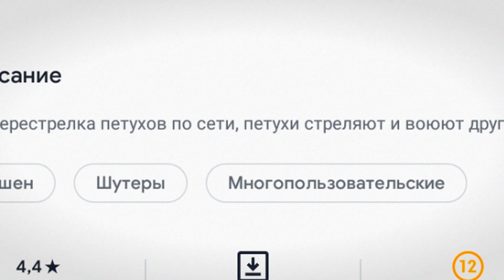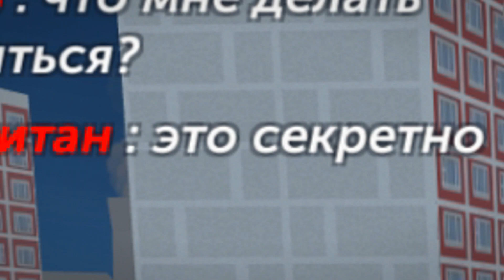РЕАЛЬНАЯ ЖИЗНЬ В SIMPLE SANDBOX 2! 😎 | ССБ 2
Вот и продолжение ССБ 2, в котором бомж стал рэпером и выследил мафию! Это мое выживание бомжа в ССБ2, это моя ссб 2 реальная жизнь! А еще там в ССБ 2 обнова вышла, так следующее видео будет про ССБ 2 обновление. А пока вот вам ССБ 2 приколы и ССБ 2 РП, как вы и просили, бандиты.

Simple Sandbox 2 - продолжение популярной онлайн песочницы. Играй один или вместе с друзьями.

Лучшая бесплатная строительная песочница.
Лучшая бесплатная строительная песочница от первого и 3-его лица, в которой присутствует два режима: однопользовательский и многопользовательский.

Отличная физика, в том числе и механика, отвечающая за всевозможные манипуляции различными игровыми объектами.

Получить удовольствие от создания своего собственного МИРА в РЕАЛЬНОМ времени ты можешь благодаря нашему симулятору песочницы.

Создай своего персонажа, играй и наслаждайся симулятором один или вместе с друзьями.

Интересует создание мира с нуля? Тебе к нам.
Хочешь подключиться к уже созданному миру? Simple Sandbox 2 предоставит тебе и такую возможность.

Помогай друзьям создавать, строить различные сооружения, дома, города, целые крепости.

Хочешь стрелять, воевать? Выбирай из вооружения любимое оружие и атакуй, устраивай бои без правил и докажи своему противнику что ты круче!

Любишь гонки? Вместе с друзьями вы можете построить трассу, выбрать транспорт и гонять всю ночь на машинах.

Симулятор даёт возможность тебе выбрать лучший транспорт, будь то мотоцикл или самолёт.

Да-да, роботы, вертолёты, танки, интересные предметы для создания различных сооружений, космические самолёты, различное оружие для стрельбы, множество увлекательных фантастических карт - всё это лишь малая часть того, что ТЕБЯ ожидает в нашей онлайн игре - БЕСПЛАТНОЙ песочнице.

Попроси оценить друга свой виртуальный мир, пригласив его в игру.
Вместе с вами мы совершенствуем наш онлайн симулятор с каждым регулярным обновлением.

Просим КАЖДОГО из вас оставлять фидбек в комментариях в виде отзыва с предложениями по обновлению игры и её усовершенствования.

Прояви свой креатив здесь и сейчас!
С Simple Sandbox 2 у тебя неограниченный полет фантазии!

Присоединяйся к нам чтобы создавать уникальные МИРЫ, совершенствуя их с каждым выпущенным обновлением.